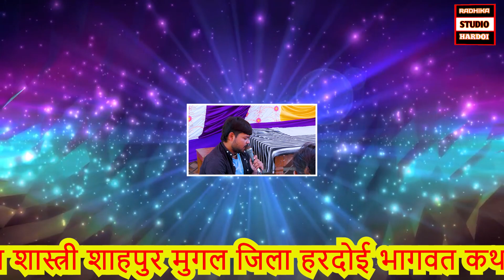शुरू हो रही है राम कहानी || पं०हरि चैतन्य शास्त्री शाहपुर